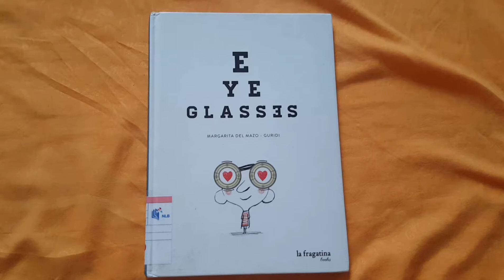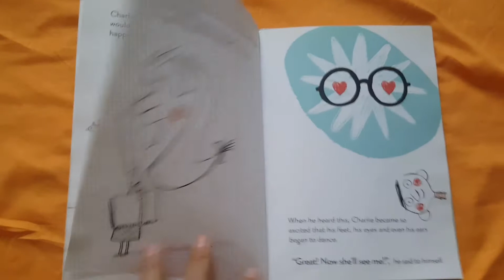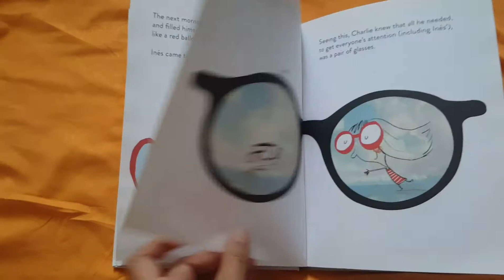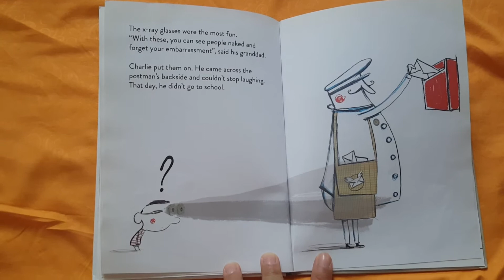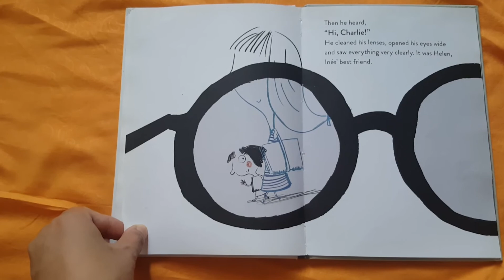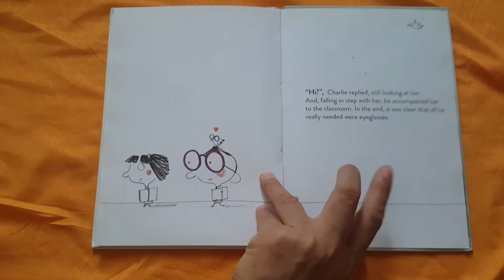Eye Glasses by Margarita del Mazo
A story showing all the different kinds of eye glasses.